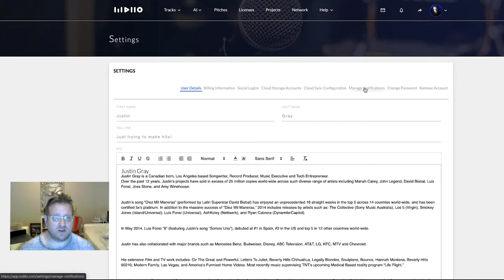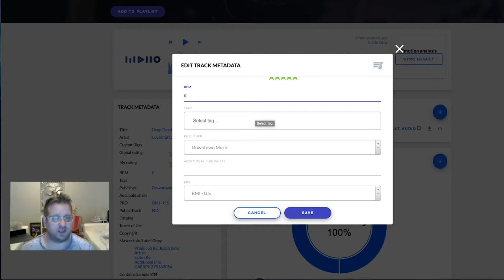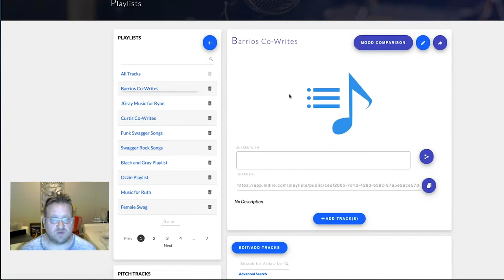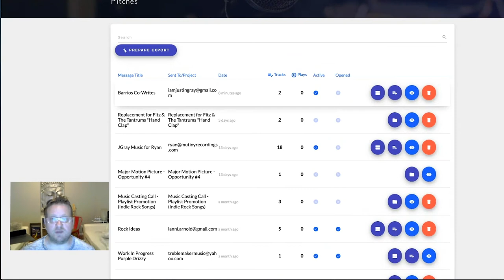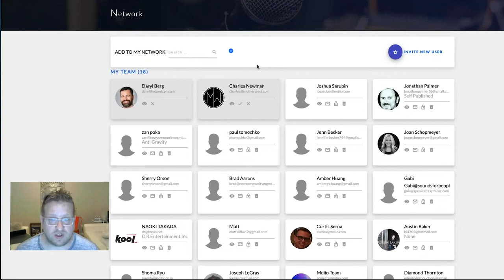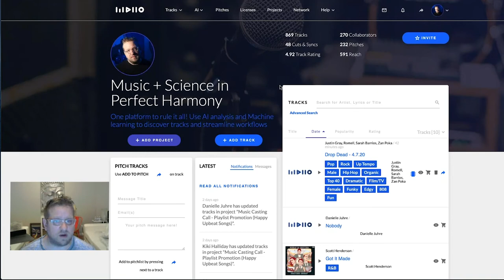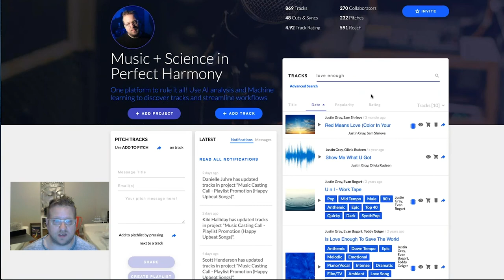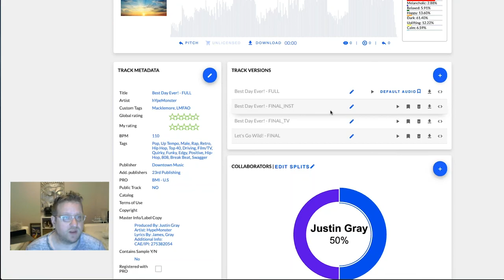How to Use MDIIO from A to Z | MDIIO Webinar Series - Featuring Justin Gray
MDIIO | Music and Science in Perfect Harmony | htpps://mdiio.com